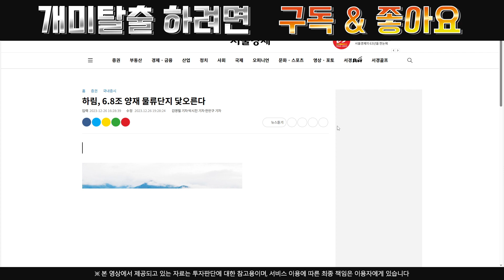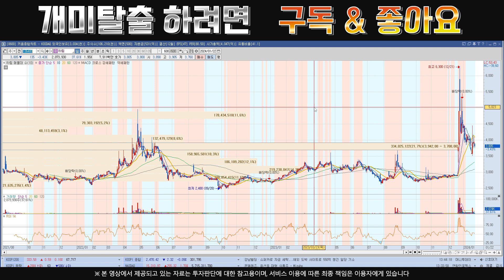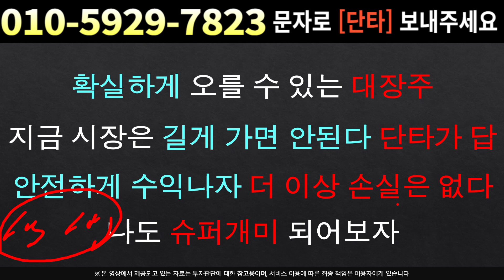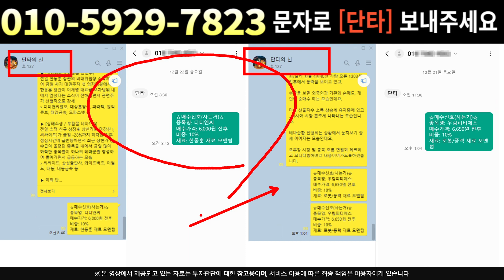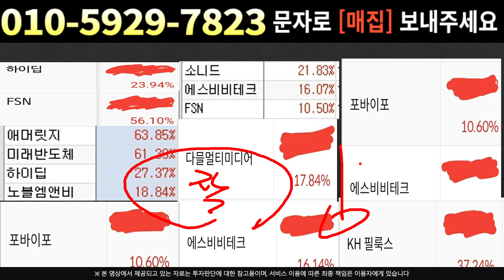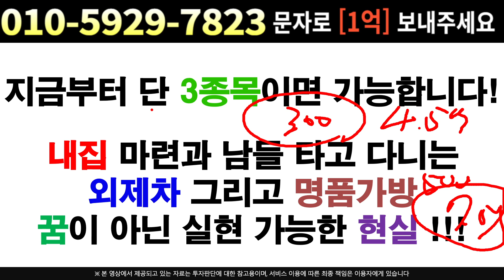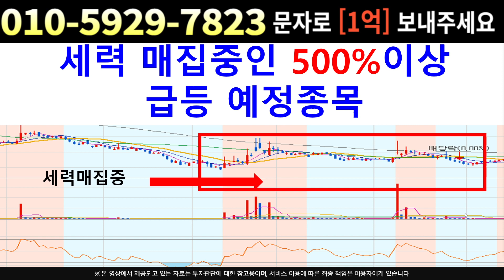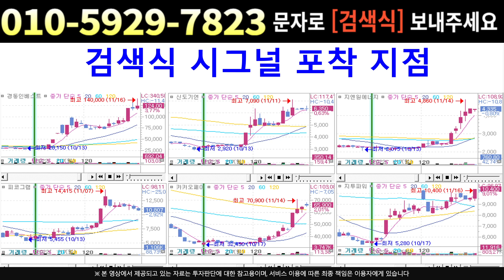[주식]하림 - 이번주 미 연준 회의있죠??! 외인들 상승준비 완료 입니다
실시간 구독자소통 카톡방 투자정보 텔레그램